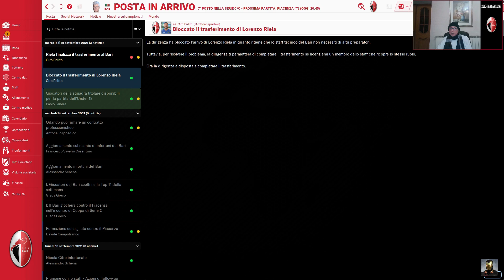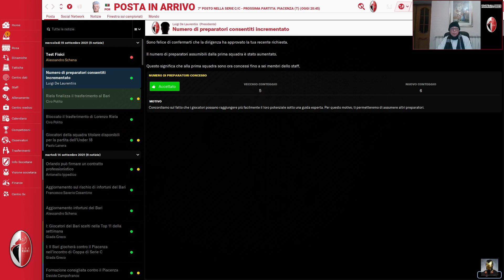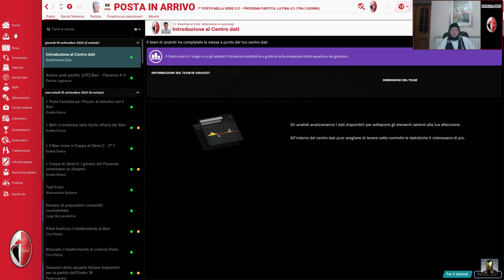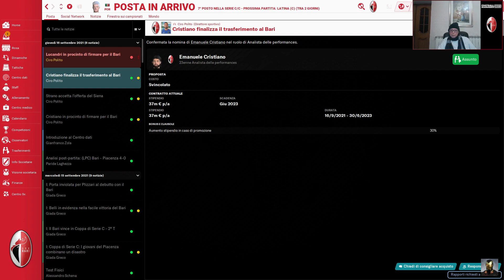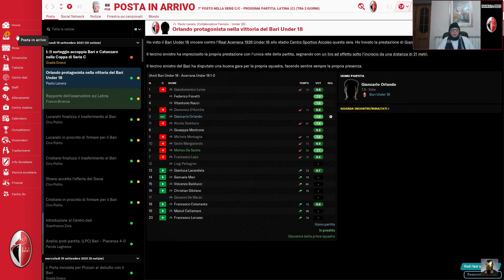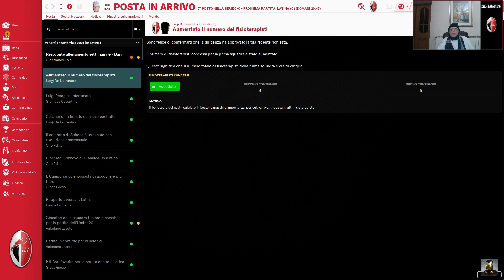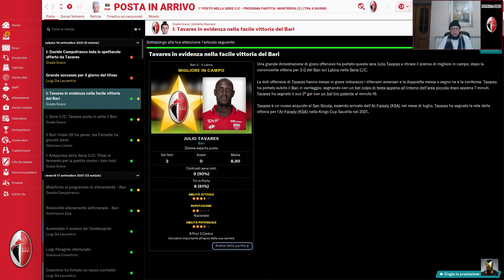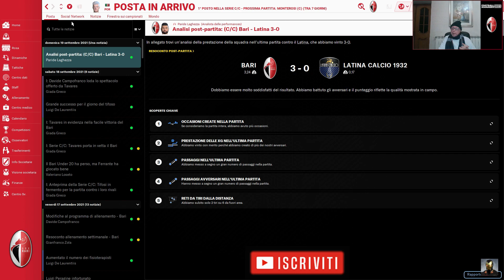SIAMO PERFETTI [#03] FOOTBALL MANAGER 2022 GAMEPLAY ITA